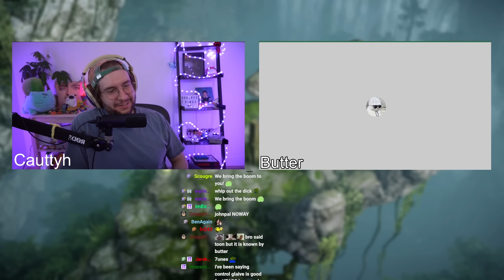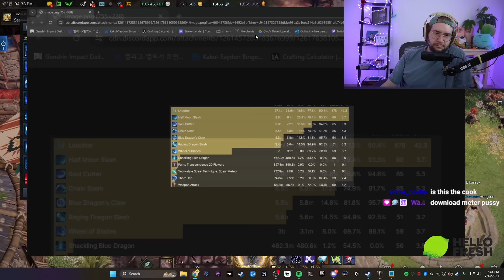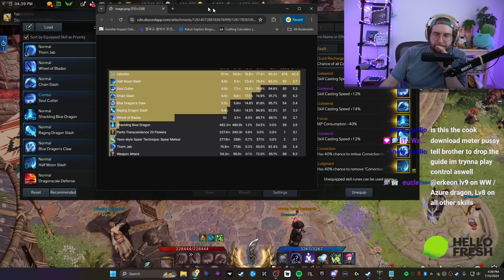Control Glaive is BACK on the Menu! | Interviewing LKButter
Hope you all enjoyed it! Be sure to check me out on Twitch and join the community Discord!